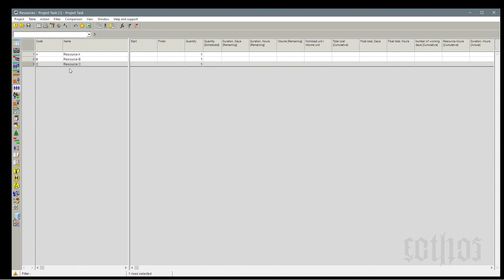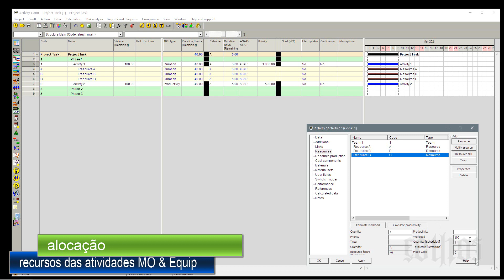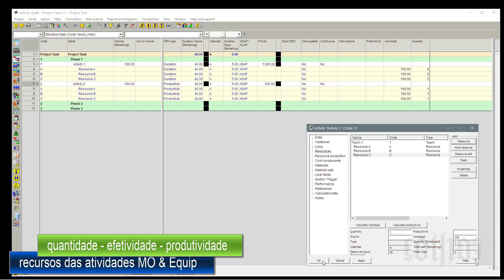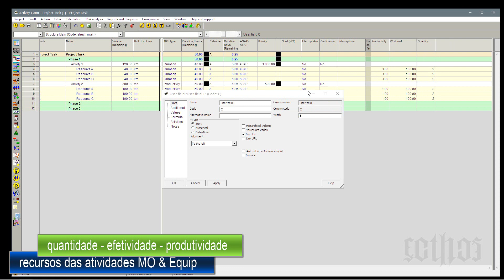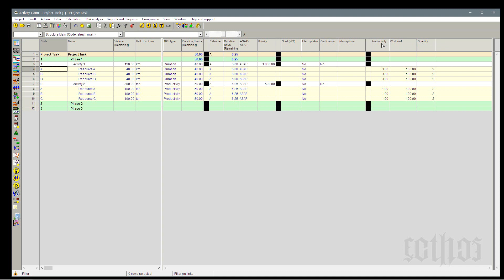Spider Project SpU - What's in a task I - Fract 6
videos de apoio ao Spider Project SpU - What's in a task I - Tasks' atributes